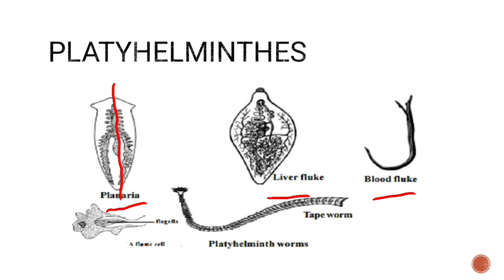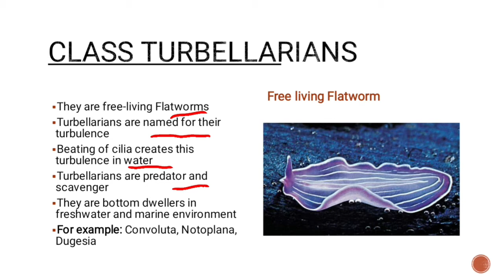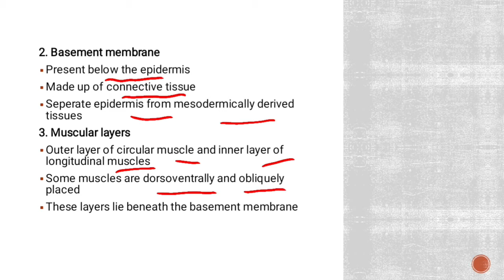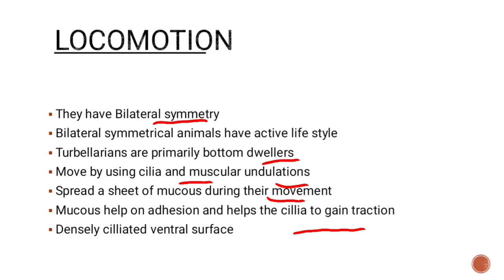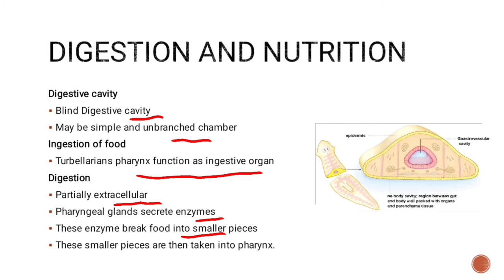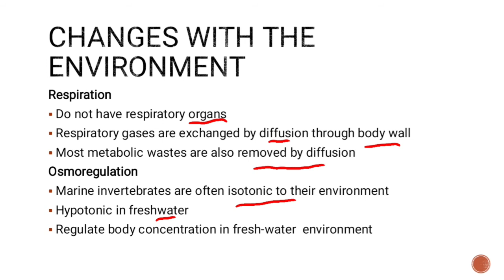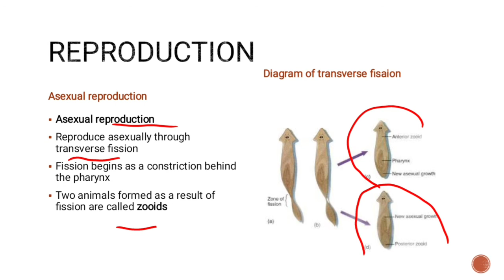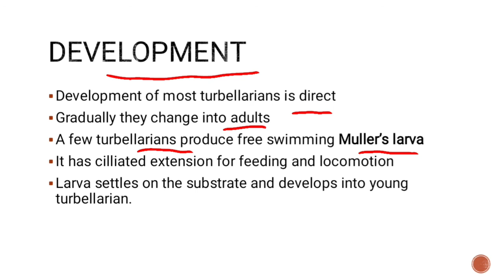phylum platyhelminthes class turbellaria|Bsc miller and harley 1| lec 1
Hey guys! I am going to explain phylum Platyhelminthes class turbellaria in this video.
Platyhelminthes are very important phylum in animal diversity invertebrates included in bsc 1st year zoology.

Bsc miller and harley 1
classes of phylum platyhelminthes
classification of Platyhelminthes
digestion and nutrition in class turbellaria
ecological importance of class turbellaria
phylum platyhelminthes class 11
phylum platyhelminthes classification
phylum platyhelminthes in urdu
phylum platyhelminthes tricks
turbellaria digestive system
turbellaria locomotion
general characteristics of phylum platyhelminthes
phylum platyhelminthes class 11 in hindi